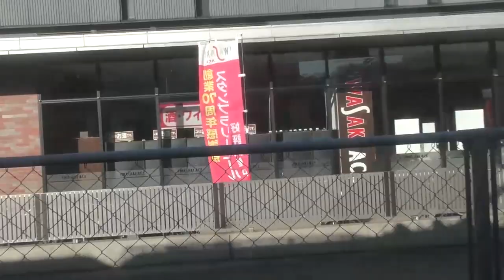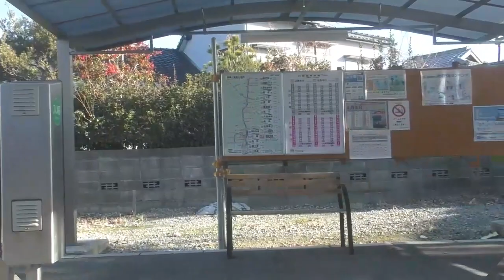都会の真下から肥後の田舎で余生を送るイエローハッピートレイン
熊本電鉄　菊池線　上熊本⇒北熊本